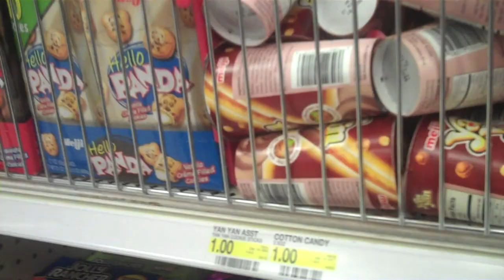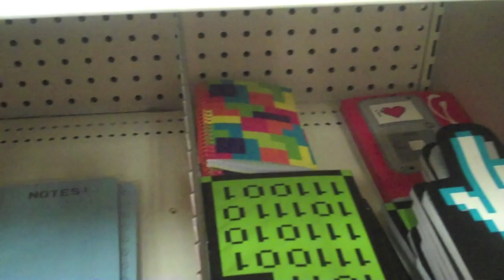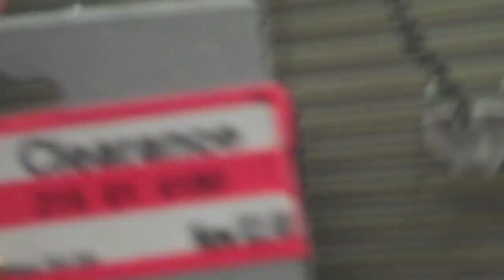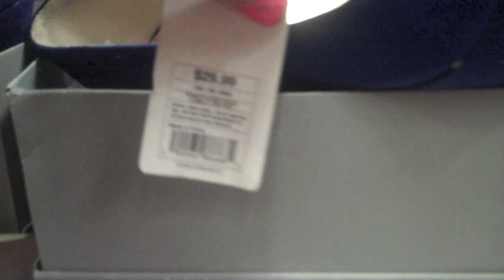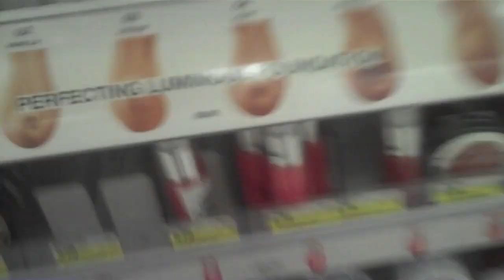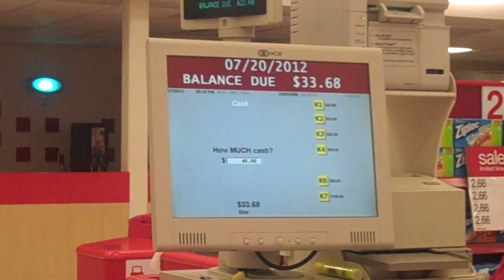VIERNES DE SHOPPING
shoes shoes and more shoes jajaja